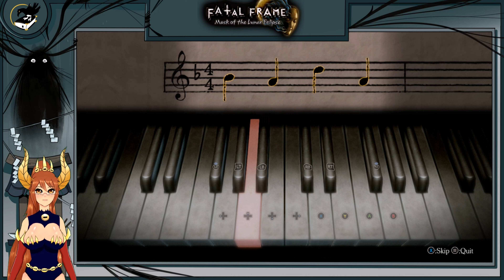FATAL FRAME / PROJECT ZERO: Mask of the Lunar Eclipse Part 4